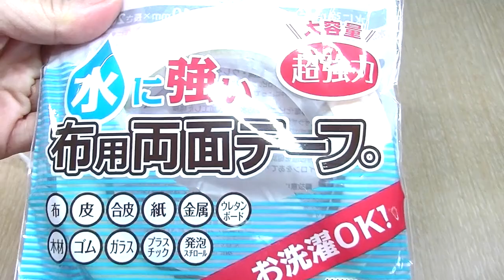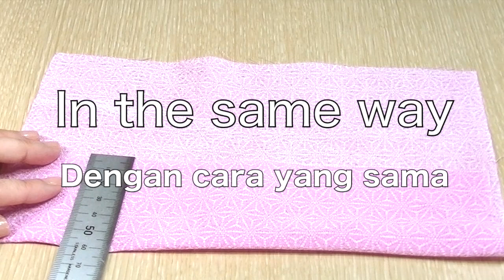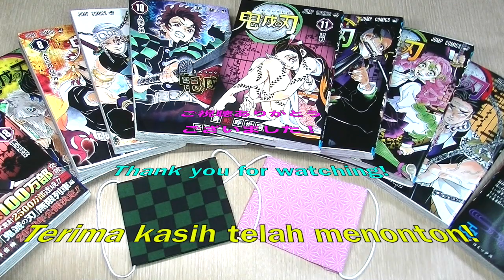鬼滅の刃！子供用マスク作り方【縫わない！洗える】ハンドメイド /How to make kids size mask/Cara membuat masker untuk anak/如何制作对于儿童口罩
You can translate subtitles into your language.
If you use a Personal computer then you can select all languages.
Please click the gear shaped icon at the bottom right of the screen［For PC］.
Please turn your smartphone sideways and click on the settings icon in the upper right corner of the enlarged screen.You can only choose 4 languages.［For smartphone］.

★今日は我が家の子どもたちも大好き！【鬼滅の刃（きめつ のやいば）】子ども用マスクをハンドメイドしました★

縫わずに簡単に作れてお洗濯もできます！
この動画では、手縫いもミシンも苦手な方、玉留めができない男性の方でも
どなたでも簡単に作れるマスクの作り方をご紹介しています。
ゴム紐の長さはマスク完成後にご自分に合わせて調節してくださいね。
（動画内ではゆるく結んでいます）

是非動画を最後までご覧になり、一緒に作ってみてください♪

【キッズサイズ★マスク】
●必要な布　20 × 26 cm（ひとつ分）
　　・市松模様（緑×黒）
　　・麻の葉柄（ピンク）
（裁縫道具と布の店Handmade in...）
（手芸と生地のユザワヤ2号館）
その他では、メルカリなどフリマアプリでも販売されていますので
探してみてください。

●ゴム紐　30cm × 2本（ひとつ分）
マスク用ゴム 10m
≪注意≫
マスク用ゴム紐がお店で売り切れの場合は
髪ゴムで代用して頂くか、
メルカリやラクマなどのフリマアプリで検索してみてください。

●お洗濯OK！水に強い布用両面テープ　KAWAGUCHI 10mm幅 × 20m
（ハウズhow's 楽天市場店）売り切れ

●出来上がりマスクのサイズ　9 × 10.5 cm
必要に応じてサイズを調節して作ってください。

【鬼滅の刃】コミック 1～19巻セット
集英社 ジャンプコミックス
吾峠呼世晴著
★マスク販売先★

洗えるコットンマスク（2枚組）4/28頃発送予定
洗えるウレタンマスク　（3枚セット）5月上旬発送
洗える眼鏡が曇らない独自構造マスク（1枚）5月上旬発送
使い捨てマスク（100枚）１〜２週間以内に発送

This video show you how to make kids size mask！
This is washable mask no need to sew！
Let's make this mask together♪

【鬼滅の刃（KIMETSU NO YAIBA）/DemonSlayer】is a very famous Japanese comics and anime ★
Fabric pattern I used in this video is 【市松模様（ICHIMATSUMOYOU ）green & black】and 【麻の葉柄（ASANOHAGARA）pink】

◆I want to connect with people from all over the world.

★ For Bahasa Indonesia speakers★
Klik ikon roda gigi di kanan bawah layar
terjemahkan subtitle ke dalam bahasa anda［Untuk PC］.
Putar ponsel cerdas Anda ke samping dan klik ikon pengaturan di sudut kanan atas layar yang diperbesar［Untuk telepon pintar］.

Video ini adalah cara membuat masker  untuk anak-anak!
Masker ini tidak perlu dijahit dan bisa dicuci!
Video ini informasi berguna juga.
Mari kita membuat  masker ini bersama♪

【鬼滅の刃（KIMETSU NO YAIBA）/DemonSlayer】adalah manga dan anime Jepang yang sangat terkenal★
Pola kainnya adalah【市松模様（ICHIMATSUMOYOU ）hijau & hitam】and 【麻の葉柄（ASANOHAGARA)merah muda】

◆Saya belajar Bahasa Indonesia.
Silakan rukun♪
Terima kasih atas follow saya！

★ For Chinese speakers ★
点击屏幕右下方的齿轮图标，将字幕翻译成您的语言［对于PC］。
智能手机侧向旋转，然后单击放大的屏幕右上角的设置图标［对于智能手机］。

如何制作简单的对于儿童口罩。
不用缝！
你也可以洗！
请尝试使它们在一起♪
感谢您的订阅。
我希望你觉得它有用。

【鬼滅の刃（KIMETSU NO YAIBA）/DemonSlayer】这是日本著名的漫画和动漫★
布的图案是【市松模様（ICHIMATSUMOYOU ）绿色和黑色】和【麻の葉柄（ASANOHAGARA)粉红色】

谢谢啦（╹◡╹）♡

◆関連動画◆

●【マスクの作り方】鬼滅の刃（きめつのやいば）自作マスク　/ I made mask/ マスク　作り方　キッチンペーパー/どうしんにかえるチャンネル /Be a Kid again Channel Japanさん

●【手縫いでも作れる】大人用プリーツマスクの作り方（ワイヤー入り）100均のガーゼ使用　　How to make a pleated mask /* Baby&Kids * Handmadeさん

●プリーツマスク(大人用)の作り方 How to make a mask(pleats type) 風邪予防ガーゼマスク★洗濯して繰り返し使えます★布口罩/ガラスのりんごさん

●手縫いで簡単プリーツマスクの作り方★DIY hand sewing mask★ミシンとアイロンなし★No sewing machine, No iron【100均DIY】大人用★布口罩/ガラスのりんごさん

●【簡単100均DIY】クリアファイルから透明マスクケースを作ってみたよ【鬼滅の刃風】

●【鬼滅の刃】元服飾学生が鬼殺隊隊服を一から全力で作ってみた。\レイン。さん

上記チャンネル様、関連させていただきました。

◆私の好きな超オススメ！！国宝級YouTuber様◆

★中田敦彦YouTube大学  さん
★YouTubeマスターD  さん
★マナブ さん
★【公式】西野亮廣エンタメ研究所　さん